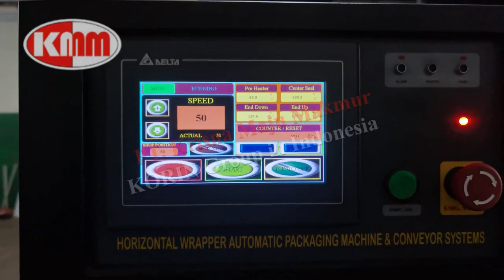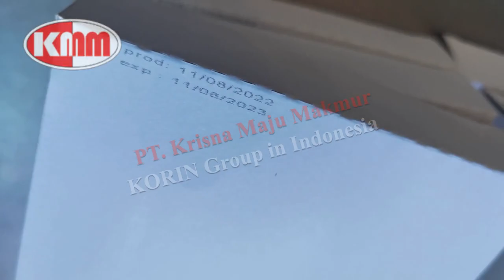Mosquito Coil Plastic + Carton Box Packaging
PT Krisna Maju Makmur, KORIN Group in Indonesia.
Not only giving you complete system but also SOLUTION to all your Packaging Problem!
This video shown you combination of Horizontalpackingmachine and cartoningmachine that will pack mosquito coil product.

High speed and high accuracy are needed in packagingmachine
Provide with safety features for the user as well as the product.
Also, do not forget for high quality for the machine also important.